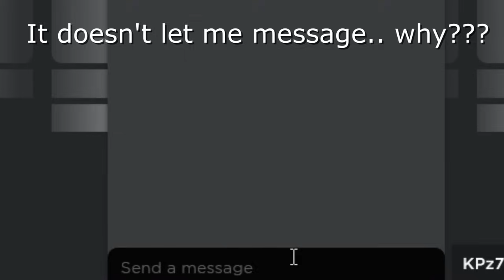People who know what the code 769 means 💀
roblox memes

what does the code mean?

It usually means you said some really bad words in chat, and someone reported and you got banned